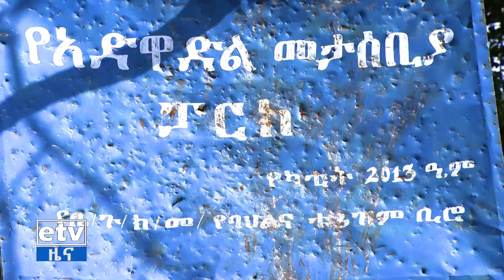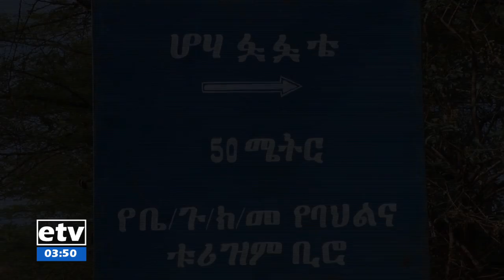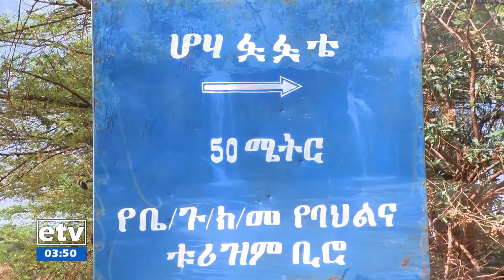ዘጋቢ ፊልም- ጉራማይሌ ውበት Etv | Ethiopia | News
ዘጋቢ ፊልም- ጉራማይሌ ውበት